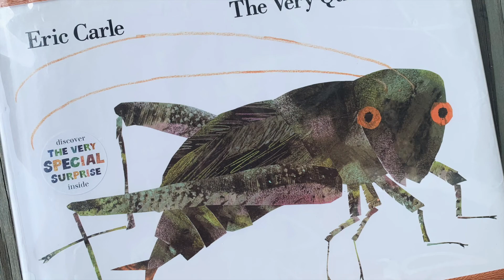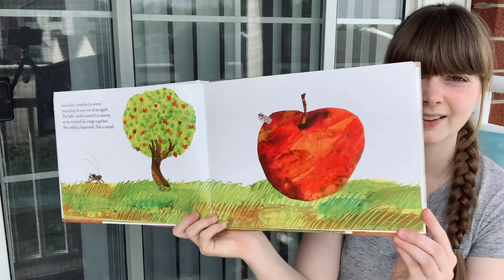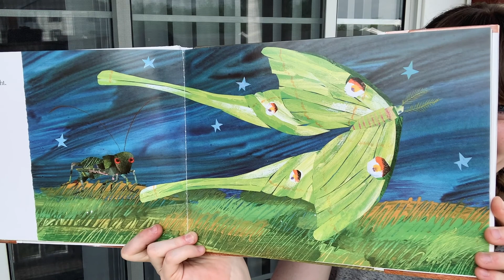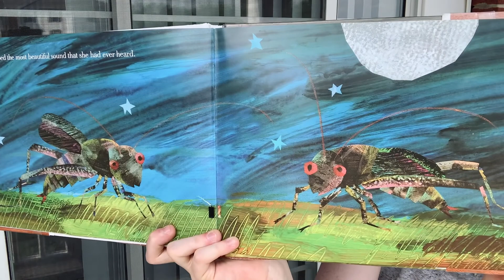The Very Quiet Cricket Read Aloud